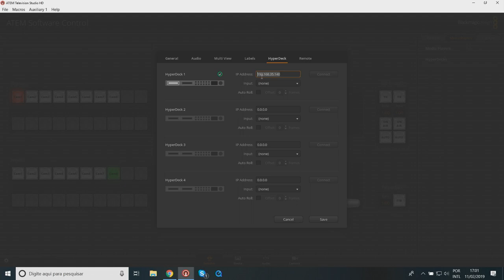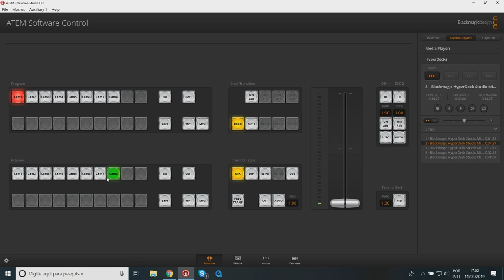Dando play em matérias no Hyperdeck através do software do Atem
Como comandar o Hyperdeck através do Atem.